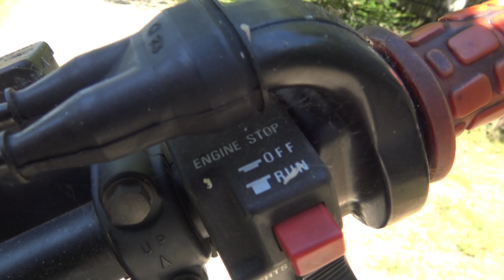Motocyklem Wśród Pól + Wymiana Oleju -KwasiorOfficial